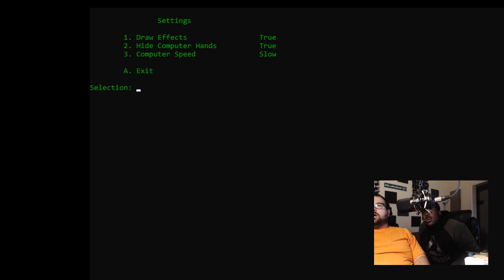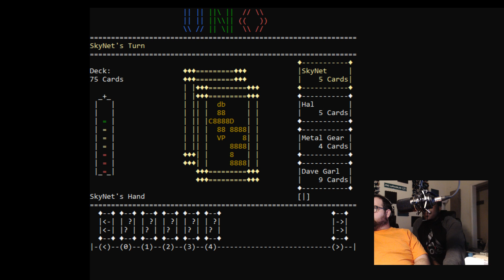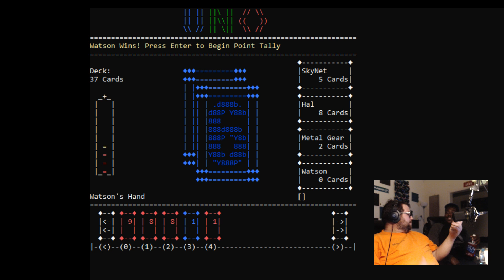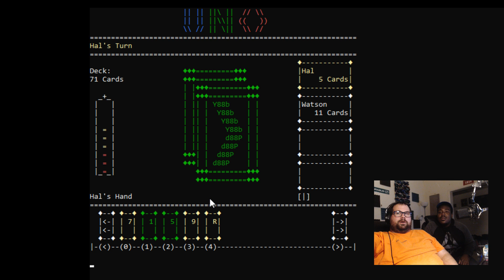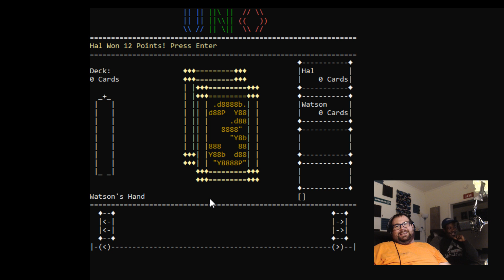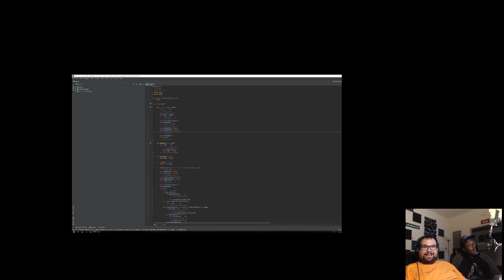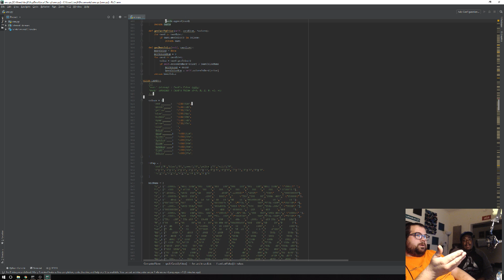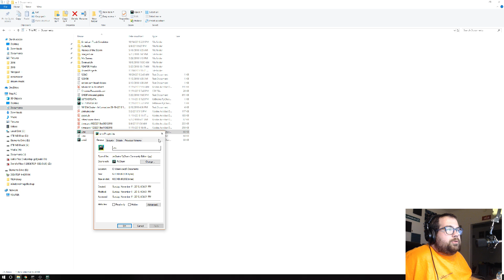UNO with garland